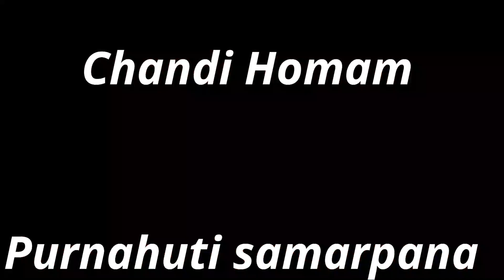highlights చండీ హోమము , పూర్ణాహుతి సమర్పణ | chandi homam purnahuti lbnagar 21Jan2023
చండీ హోమము , పూర్ణాహుతి సమర్పణ , Annadanamu | 21Jan2023 |

Chandi Homam invokes the combined energy of the 3 Goddesses – Parvati, Lakshmi, and Saraswati, who merged to form Chandi. Since ancient times, people have been performing this Homam to invoke positive energy by eliminating negative forces. This is a Maha Homam during which special Mantras are chanted.

Chandi Homam is a prominent homa and one of the most powerful one for getting overall Success in all undertakings and for removal of all kinds of doshas and obstacles in one’s life.  Maa Durga in the form of Devi Chandi is the prime Deity of this homam and her blessings are bound to clear all your obstacles and hurdles in your path to success and glory.  Performance of a Maha Chandi Homam | Chandi Path sets a person free from all kind of Black Magic, Evil Eyes, Obstacles, Negative Energies, Evil deeds against him and the person is blessed with a long lasting Health, Wealth and Prosperity

Thx for Supporting People...